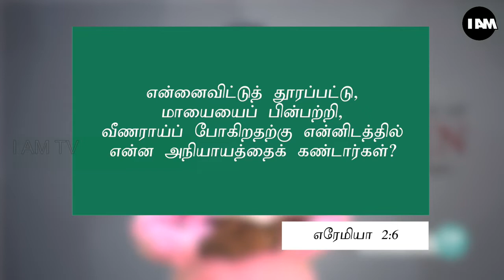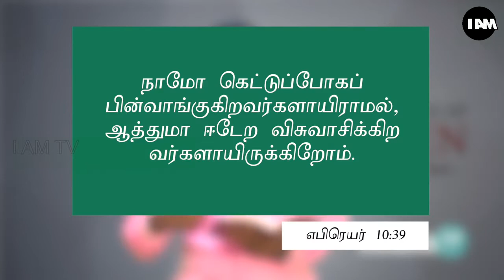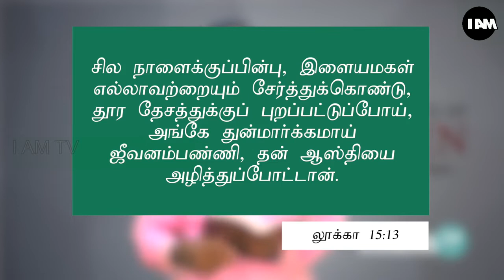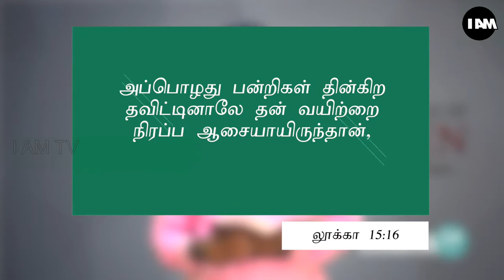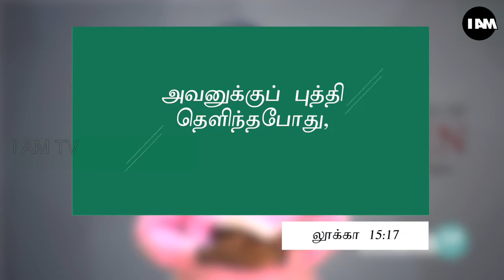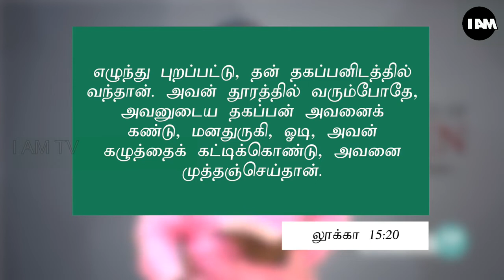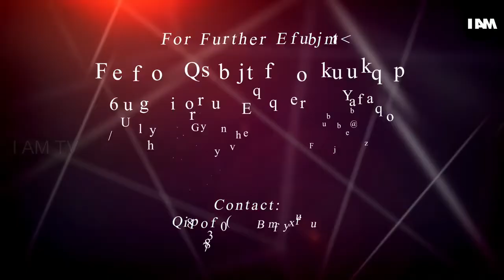Thooram pogathae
தூரம் போகாதே!